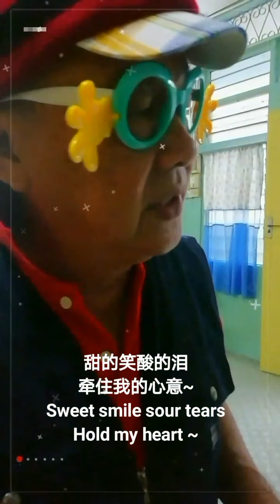七旬宅老头唱- 午夜梦回时❤️野男PoW18, Midnight dream,从来没有忘记你,不断地想起,纯真的爱的故事,爱的回忆,正在得意春风里/为你歌唱三千年,(油管主播)@野男PoW18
Perak, Malaysia.